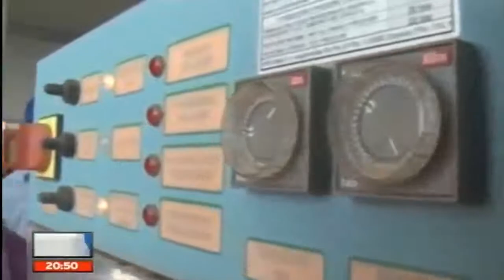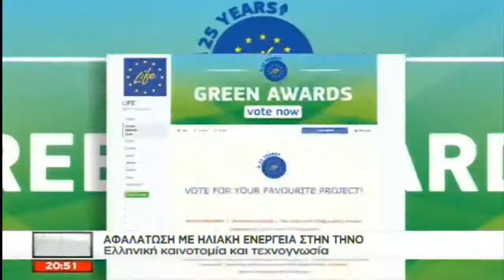Το πρόγραμμα "Sol-Brine" της Τήνου στον ΣΚΑΙ